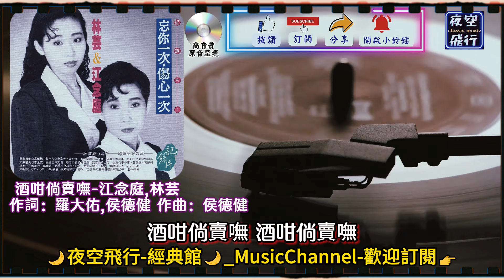江念庭,林芸-酒咁倘賣嘸 [動態歌詞] Lyrics [高音質] 作詞：羅大佑,侯德健 作曲：侯德健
多麼熟悉的聲音 陪我多少年風和雨
從來不需要想起 永遠也不會忘記

沒有天哪有地 沒有地哪有家
沒有家哪有你 沒有你哪有我
假如你不曾養育我 給我溫暖的生活
假如你不曾保護我 我的命運將會是什麼

是你撫養我長大 陪我說第一句話
是你給我一個家 讓我與你共同擁有它

雖然你不能開口說一句話
卻更能明白人世間的黑白與真假
雖然你不會表達你的真情
卻付出了熱忱的生命
遠處傳來你多麼熟悉的聲音
讓我想起你多麼慈祥的心靈
什麼時候你才回到我身旁
讓我再和你一起唱

酒咁倘賣嘸 酒咁倘賣嘸